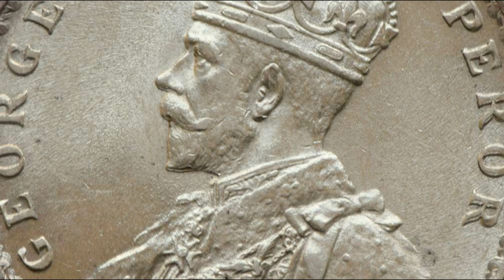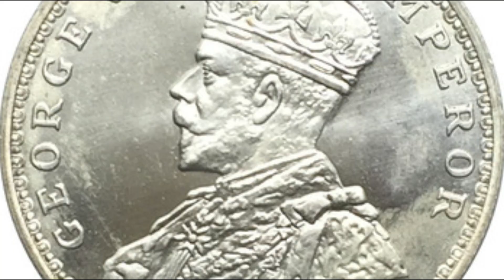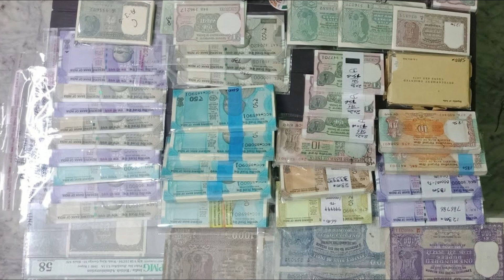20 ఏళ్లుగా దాచిపెట్టిన పాత నోట్లు మీ దగ్గర పాత నోట్లు బిళ్ళలు మీ దగ్గర ఉంటే వెంటనే ఇక్కడ అమ్మండి